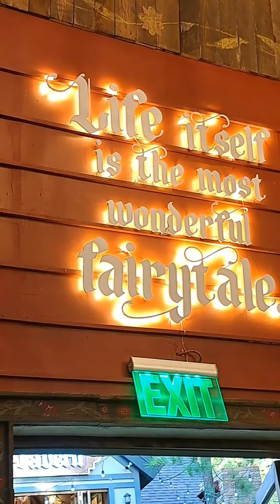Windmill at Lausanne: Tagaytay City's Little Europe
Windmill at Lausanne exudes the luxurious vibe of the European elite. Built with wooden boards and colorful walls, Windmill at Lausanne brought to life the iconic symbolism of the European countryside through Swiss folk artwork that is displayed all over the restaurant café to give off a relaxing ambiance that traveling to the Nordic countries do.